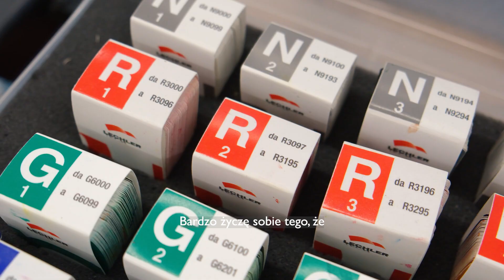Pracownia sitodruku | School of Form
Pracownia sitodruku to idealna przestrzeń do eksperymentowania, obcowania z farbą i drukiem. Miejsce, w którym projekty nabierają materialnej formy. Studenci opanowują cały proces sitodruku. Osiągają sprawność w samodzielnym przygotowaniu sita w zakresie: zaciągania emulsją, naświetlania, druku, odwarstwiania siatki. Odkrywają tajniki druku wielokolorowego. Samodzielnie mieszają farby, aby uzyskać optymalne zestawienie kolorystyczne. Do wyboru mają szeroką gamę pigmentów, z których można uzyskać nieograniczone gamy kolorystyczne, włącznie z kolorami fluorescencyjnymi.

W ponad stumetrowej przestrzeni znajdują się wszystkie niezbędne materiały i urządzenia do przeprowadzenia całego procesu sitodruku. Studenci mają do dyspozycji kilka stanowisk umożliwiających druk do formatu B1. Na miejscu zaciągają sita emulsją światłoczułą, naświetlają matryce na naświetlarce, drukują grafiki, a na koniec spłukują sita w płukaczce. W pracowni jest również suszarka półkowa umożliwiająca suszenie bardzo wielu prac na niewielkiej powierzchni.

Realizacja: Maria Sadowska, asystentka studia foto video w School of Form, absolwentka wzornictwa w School of Form Uniwersytetu SWPS.